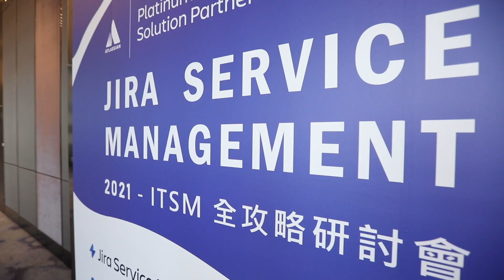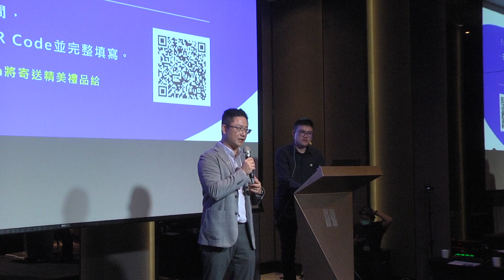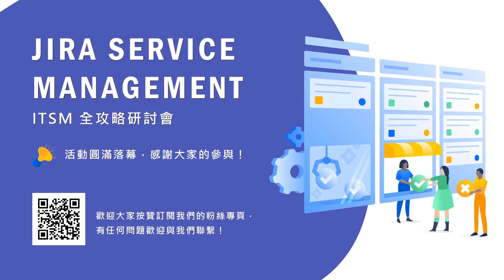【Jira Service Management ITSM 全攻略研討會】活動花絮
2021年3月19日 【Jira Service Management ITSM 全攻略研討會】
熱騰騰的活動花絮影片出爐了！
讓我們一起回味當天盛況吧！
想觀看更多 ITSM 演講影片嗎？
Linktech 近期將陸續上架，敬請期待！

Office Hour: Mon - Fri: 9am - 6pm